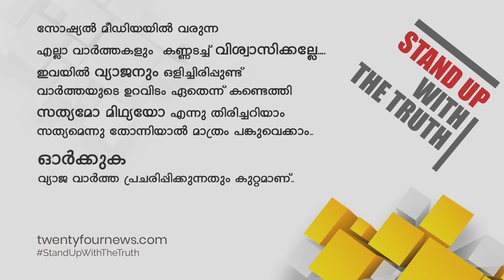കർണാടകയിൽ കോൺഗ്രസ് ജനതാദൾ സഖ്യകക്ഷി സർക്കാർ നിലംപതിക്കാൻ ഒരുങ്ങുന്നു | 24 Special